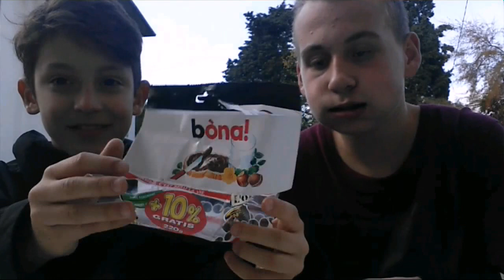SELFIE CON UNO SCONOSCIUTO,E CIABBY CHALENG (HD)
il selfie è stato fatto con una persona che si conosce in un certo senso ce vedavamo un vecchietto che passava e lo salutavano e basta